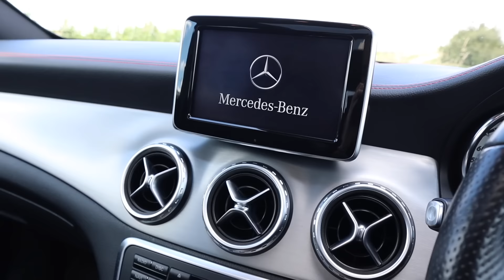Should You Buy a Mercedes GLA? (Test Drive & Review)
Today I am driving a Mercedes GLA (the smallest of their SUV Range). Let's see what it's like.

Several people have kindly offered to donate some money towards production costs.

Equipment I Use To Make These Videos:

Main GoPro
Main Camera
Lav Mic
Secondary GoPro